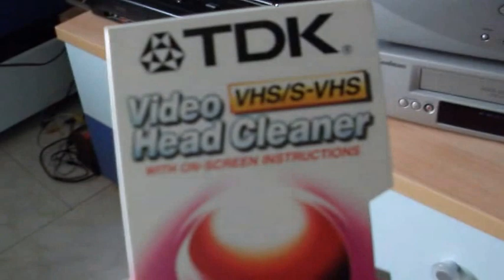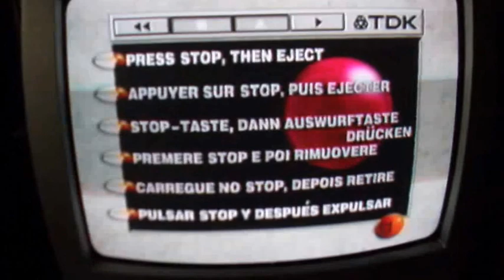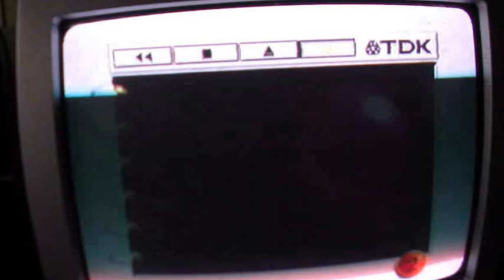TDK Cleaning Tape in Action. Cleaning Video Head of my VCR.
This video shows the video head cleaning a VCR, using a cleaning tape TDK.

The tape at first glance appears to be an ordinary magnetic tape, it will be really cleaning ?

I have not liked any improvement in video quality.